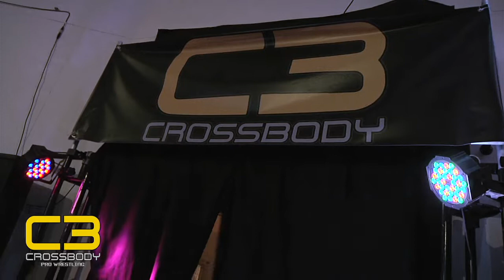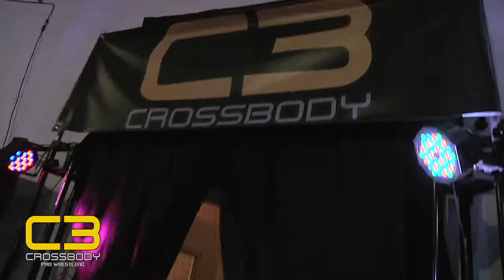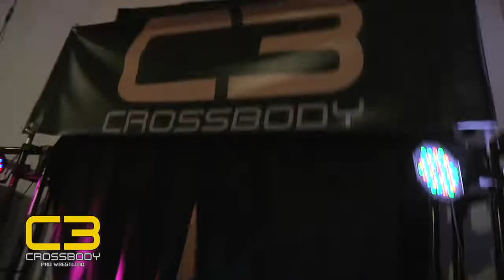Cross Body Pro Wrestling - Ep 87 - Xandra Bale vs Krystal Moon vs Jody Threat vs KC Spinelli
Episode 87

This week on Cross Body Pro Wrestling!

It's another Double Feature Episode!

FIRST - The Swole Patrol go to battle against EACH OTHER in Tag Team Action!  They've both been given the task of selecting a Mystery Partner to compete against each other in the way they know best, Tag Team Action!

And in the Main Event! - It's a Women's Division 4 Way Elimination Scramble. with Special Guest Referee... Gisele Shaw!

Xandra Bale vs Krystal Moon vs Jody Threat vs KC Spinelli